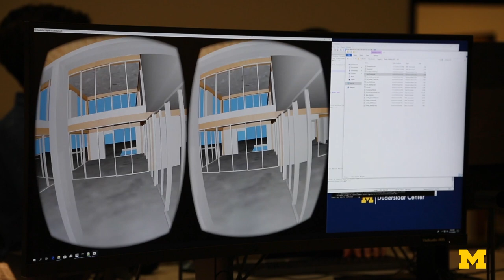Studio Sessions - Da Li (M.Arch.)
M.Arch student, Da Li shares his experiences in designing built environments using virtual reality technology, the connection between virtual reality and architecture, working with Professor Thom Moran, and his most memorable moment at Taubman College.